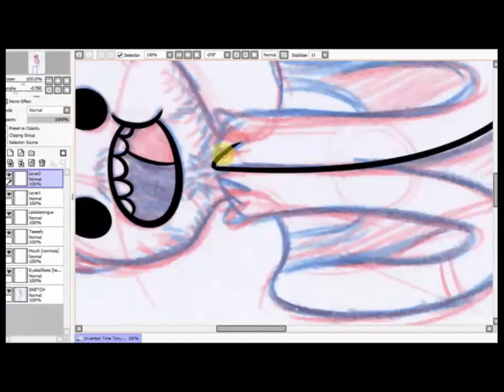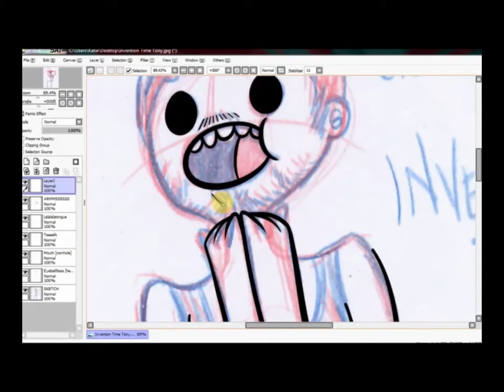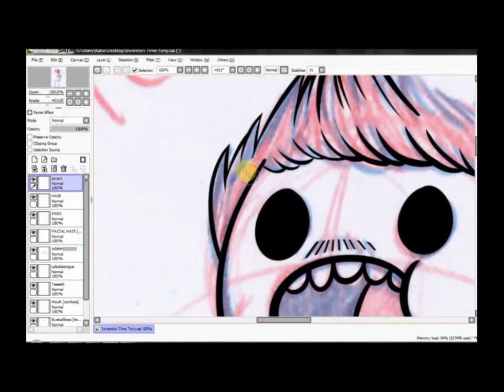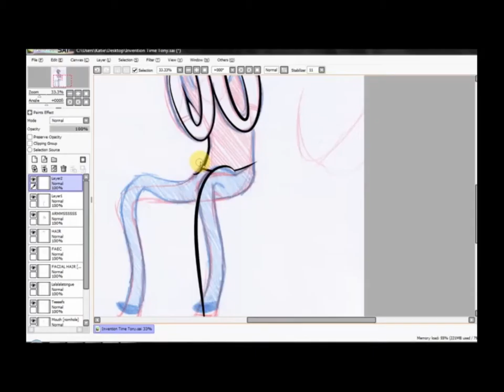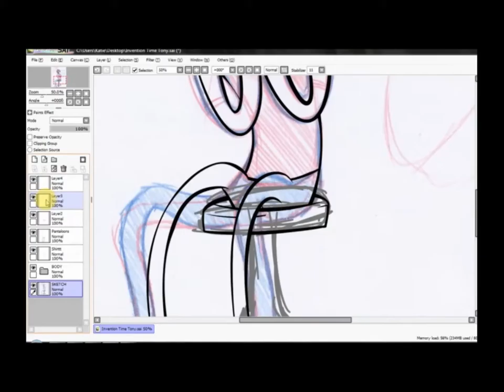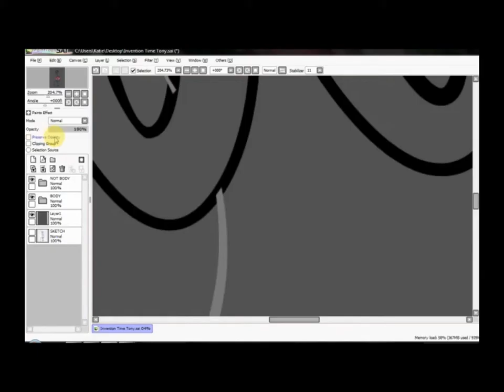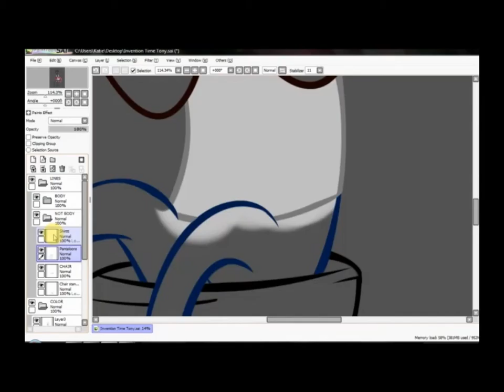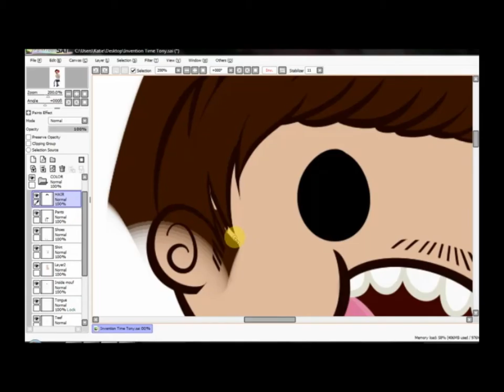Invention Time With Tony Stark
Essentially, Tony Stark in a mock Adventure Time art style. :)

Inked and colored in Paint Tool Sai.

Song is "Nothing Left To Say/Rocks" by Imagine Dragons.